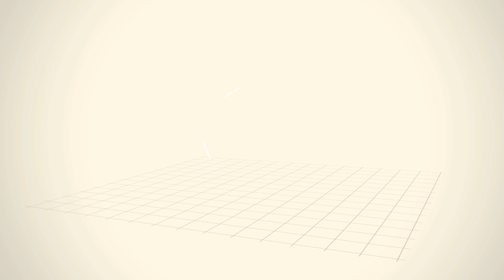AnimSchool Animation Student Showcase 2015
A compilation of AnimSchool student animation work from 2015 Apply to be a student

All rigs by AnimSchool, except "Squirrely" rig by Josh Burton.